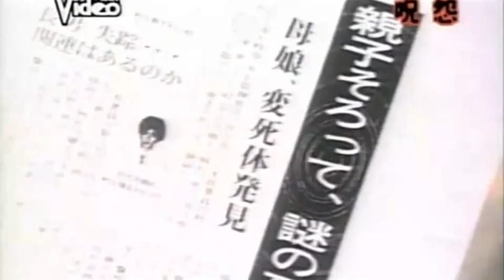Ju-on - La Maldición (2000) (Trailer HD) - Takashi Shimizu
Título original:    Ju-on

Año:    2000

País:    Japón

Dirección:    Takashi Shimizu

Guion:    Takashi Shimizu

Fotografía:    Nobuhito Kitsugi

Reparto:    Yûrei Yanagi, Chiaki Kuriyama, Hitomi Miwa, Taro Suwa, Asumi Miwa, Yoriko Douguchi, Yue, Takako Fuji, Takashi Matsuyama, Reita Serizawa, Yumi Yoshiyuki, Denden

Productora:    Toei Video Company

Género:    Terror, Sobrenatural, Fantasmas, Casas encantadas, J-Horror

Sinopsis:    Primera de las adaptaciones de Takashi Shimizu sobre la historia de la maldición (ju-on), que se editó en video. Ju-On es la maldición del que muere presa de la rabia. Ésta se concentra y actúa en los lugares donde vivió la persona. Los que la encuentran mueren y nace una nueva maldición. El pequeño Toshió no va a clase últimamente, por eso su profesor Mr. Kobayashi decide ir a su casa. Toshio está solo, en medio de un caos total. Sus padres no están y el profesor asume que han salido de compras. Pero en esta casa hay más de lo que se ve a simple vista. Esta familia no es exactamente lo que llamaríamos una familia normal... Shimizu ha dirigido varias películas con el mismo título. En 2003 realizó una nueva versión, ya estrenada en cines, que es la famosa "La Maldición (The Grudge)", de la que luego realizó un remake americano.

Critica de Hades:
Nota:  /10